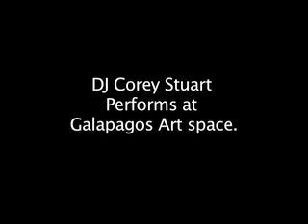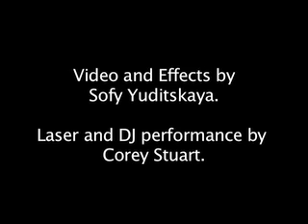Vostok-6 Festival - Dancing (DJ Corey)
2nd Annual Russian Festival of Arts, Music & Dancing in NYC. Organized by RussianMix.com & Lilith Studio.